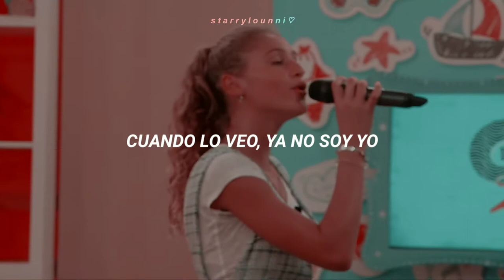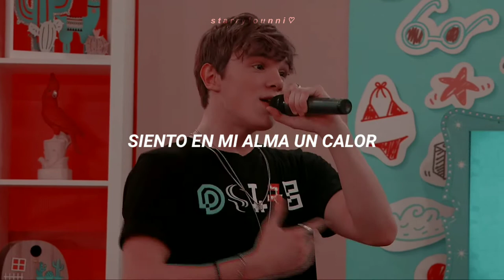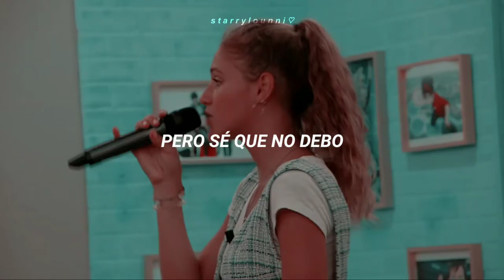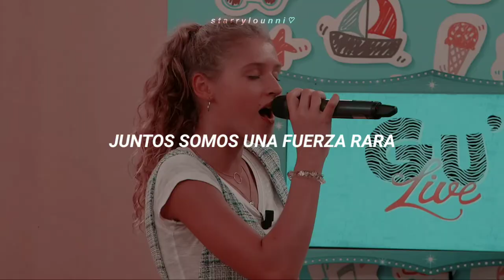lou & lenni-kim - ce mur qui nous sépare ✿ | traducida al español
♡ wattpad - lounnilalande
♡ canción - ce mur qui nous sépare
♡ artista - lou & lenni-kim